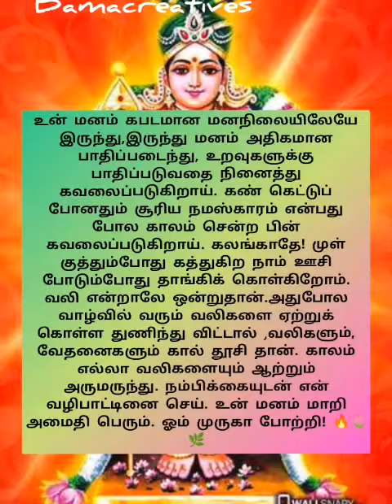🔥🌷🌺முள் குத்தும் போது கத்துகிற நாம் ஊசி போடும் போது தாங்கி🔥🌷🌺